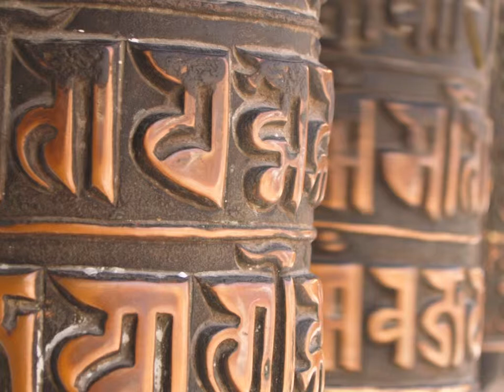CD »Wenn Kirschblüten fallen«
Geführte Meditationen, die den Geist befreien

Diese CD greift die Tugenden auf, deren Entwicklung für ein erfülltes, zufriedenes und glückliches Leben am bedeutendsten sind. Leben ist die Begegnung mit dem Augenblick, und genau dorthin entführen die vier angeleiteten Meditationen den Zuhörer. Die Entwicklung von Achtsamkeit, Weisheit, Mitgefühl und Liebe ermöglichen es, innere Ruhe, tiefes Vertrauen und bewusste Klarheit zu kultivieren, denn nur in der absoluten Stille des Geistes hört man den Ruf seiner wahren Natur. Eine Veränderung der Wahrnehmung und die Erweiterung des Bewusstseins wirken sich befreiend und beglückend auf den Praktizierenden aus. Er erfährt wahre Lebensfreude und die Beherztheit sowie das Vertrauen, seinen eigenen Weg zu gehen.

Erschienen im Schirner Verlag
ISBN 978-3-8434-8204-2